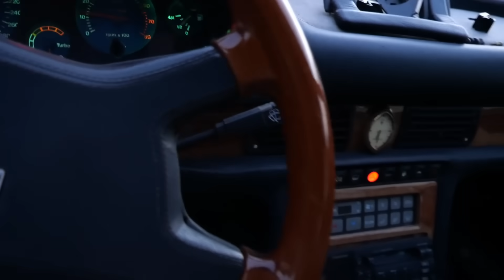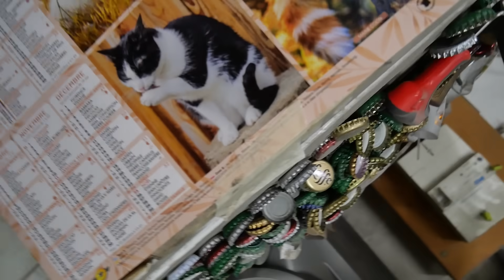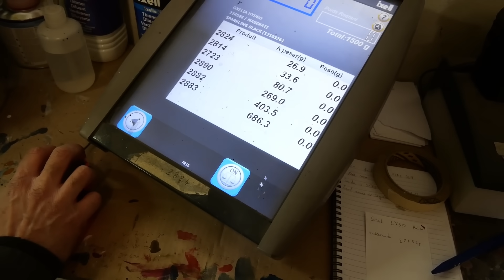Voilà pourquoi les carrossiers sont si chers : Maserati BITURBO restauration épisode 6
Durant cet épisode, je termine la préparation de la carrosserie et on peut enfin repeindre cette vieille Maserati Biturbo de 1990. Evidemment tout ne se passe pas comme espéré, malgré les centaines d'heures passées.
Malgré tout vous la verrez, entièrement repeinte et remontée et... ça change !

Merci au garage Renault Patard Frères pour leur immense coup de main

Merci à Autoshop de lancer avec nous leur boutique en ligne pour les particuliers :
Code promotionnel pour la chaîne (-20%) : TOUJOURSPIEDSNUS

et bien sûr merci encore à Racing Lubes m'approvisionnant en huiles. La meilleure façon de les encourager à continuer... C'est de commander chez eux ; )
✅ Huile moteur
✅ Fluides
✅ Lubrifiants
Un p'tit "tip" en passant ?